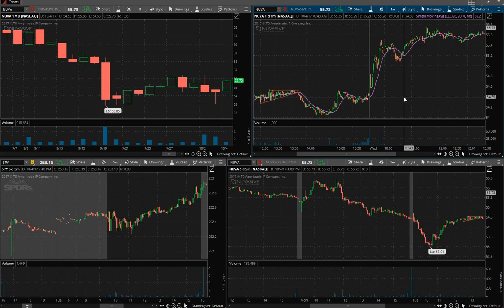Разбор домашнего задания за 03.10.2017